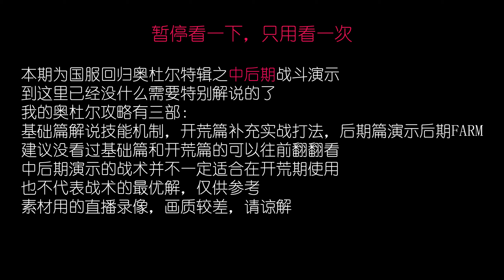【坏木杨】内场视角来了，奥杜尔中后期实战演示【国服回归 - 12】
00:00 米米尔隆
06:57 托里姆

奥杜尔副本手册在线文档：

【腾讯文档】坏木杨 @ 25人-奥杜尔技能手册

【腾讯文档】坏木杨 @ 10人-奥杜尔技能手册